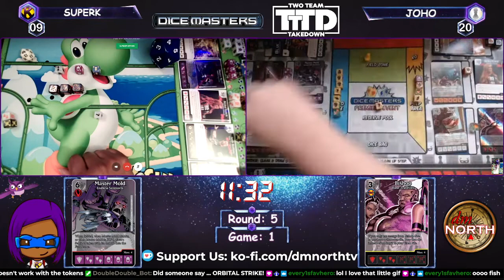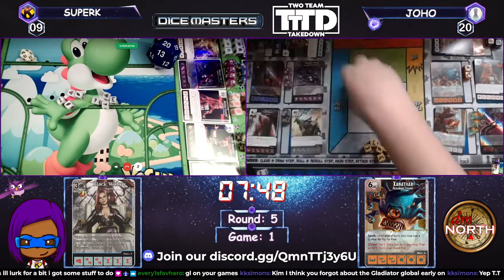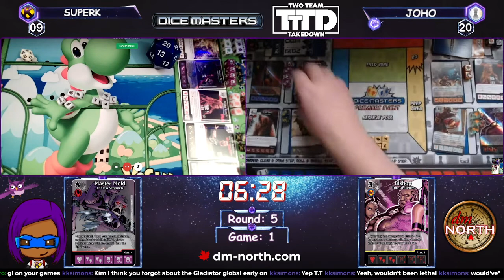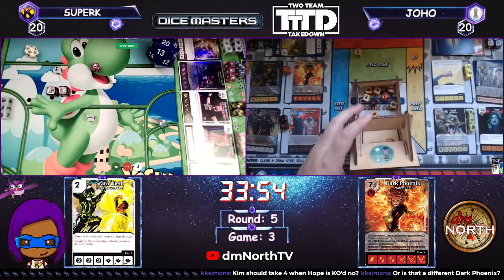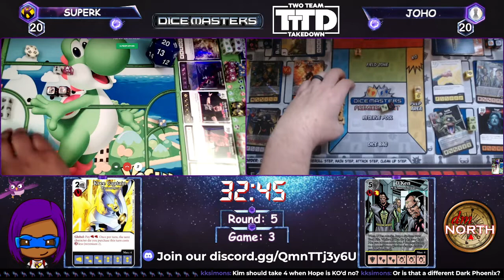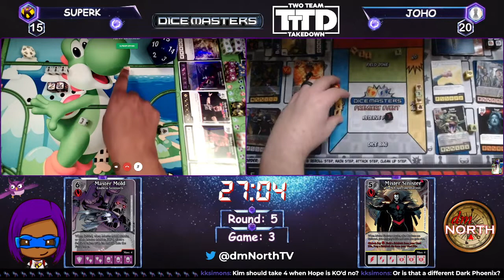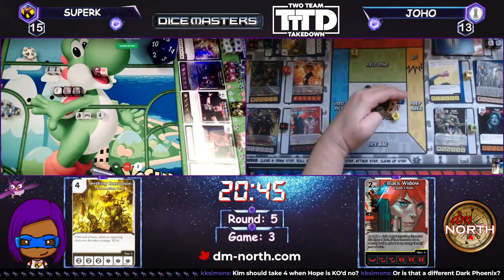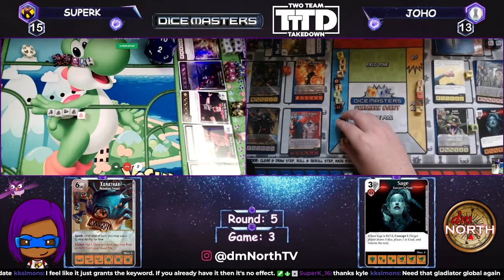Dice Masters Two Team Takedown: All Out | Round 5 (SuperK vs Joho)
Welcome to the final round of the Dice Masters Two Team Takedown : All Out Tournament.  In this match of the Tournament, SuperK takes on Joho.

To learn about the Two Team Takedown format, check out the